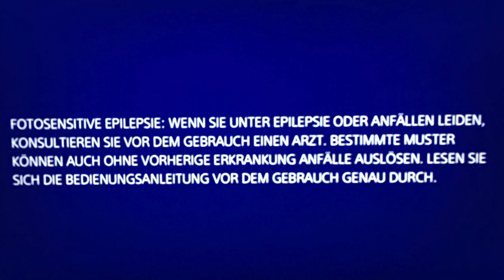Umstand das Cannabis wegen "Jugendliche", den Erwachsenen vorenthalten wird, Computerspiele nicht.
Servus und Hallo bei Not another Dope Show Folge,

Thema Heute: Vom Umstand das Cannabis wegen Jugendschutz, den Erwachsenen vorenthalten wird, Computerspiele die auch Gefährlich sind aber nicht. 10% aller Kinder können nach aktuellen Gutachten einen Krampfanfall haben nur wegen dem betrachten eines Videospiel. Nur 4% von Risikohaft konsumierenden Jugendlichen, Endwickeln eine Psychose (bei Vorbelastung). Finde den Fehler.